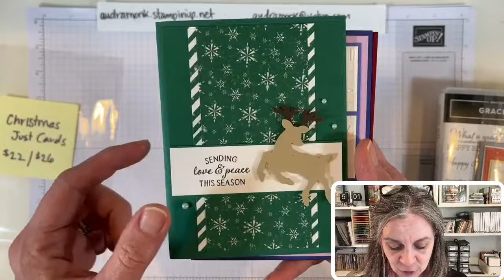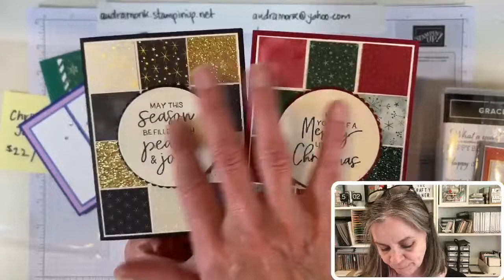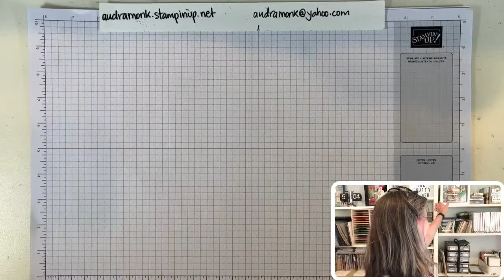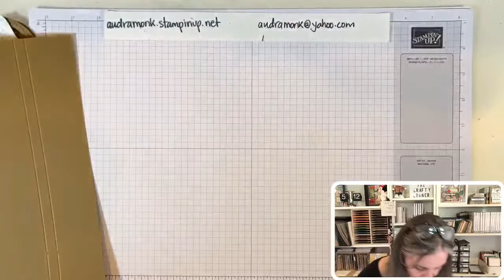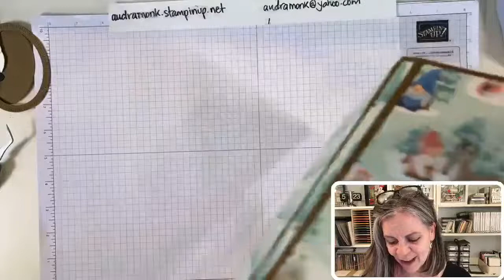Mini Legal Pad Folder Update with Stampin’ Up! Paper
Measurements to make folder for 5" x 8" mini legal pad:
Card: 7 5/8" x 11", score short side@ 3/8, 5 5/8, and 6 and long side @ 2 3/4"
Card: 5 5/8" x 11", score short side @ 5 1/4" and long side @ 2 3/4"
DSP: (2 or 3) 5" x 8"
DSP: 1 3/8" x 8" and (2) 1/4" x 8"